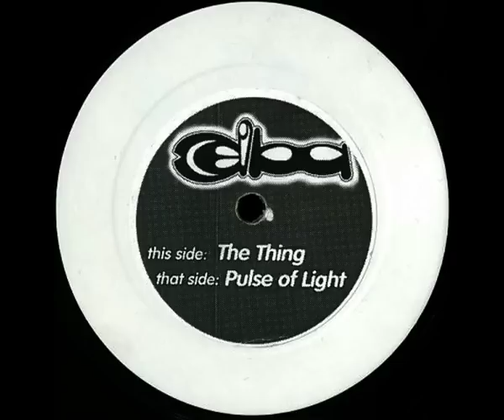Ceiba - 01 - The Thing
Artist: Ceiba
Track 1: The Thing
Genre: Techno / Goa Trance
Label: Ceiba Records
Year: 1997

Ceiba is Adam Ohana and Peter Ziegelmeier.

Adam Ohana also uses the artist name An-ten-nae and is in the groups  Adam & Eve, Big Green Pleasure Machine, Bufo, Ceiba, D 'n A, Lowriderz, Ruined & Tesarect.

Peter Ziegelmeier is in the groups  Ceiba, Kode IV, Midi Brotherhood & The Real Camouflage.